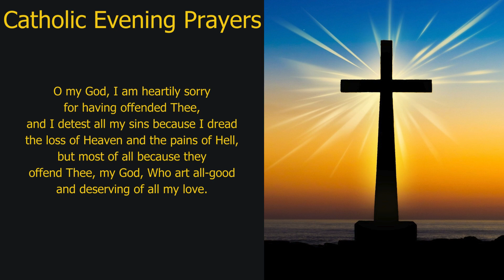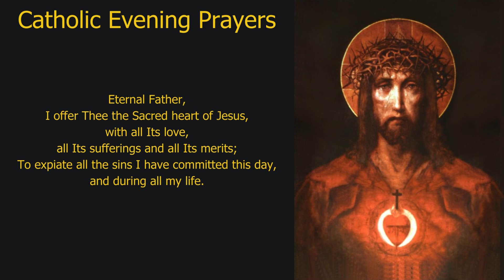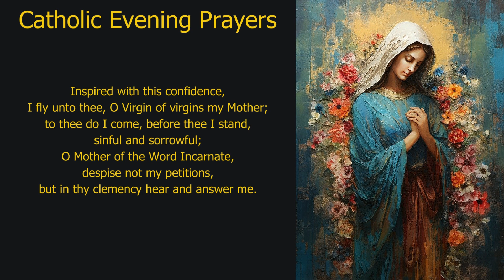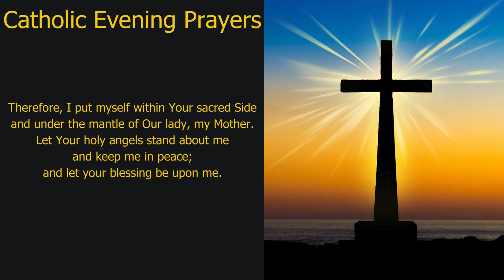Pray Along: Catholic Evening Prayers (Saturday, 17-Aug-24)